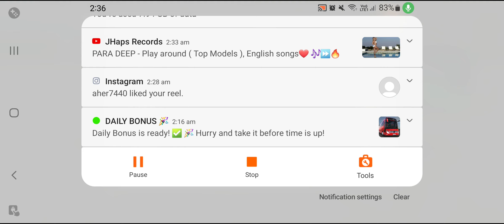(Ultimate Bus Simulator) Indian Version Android Gameplay ( Mumbai-Pune-Nashik To Kolkata) 4 way